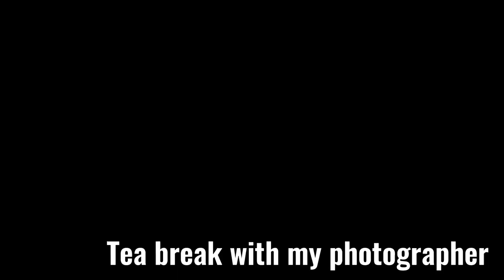Nail extensions/Hostel visit